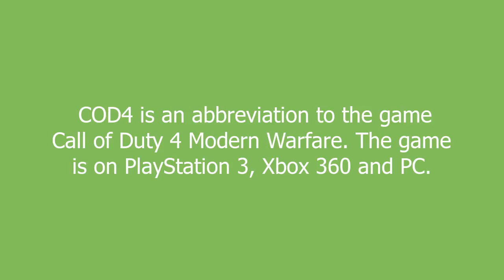COD4 meaning and pronunciation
COD4 is an abbreviation to the game Call of Duty 4 Modern Warfare. The game is on PlayStation 3, Xbox 360 and PC.

COD4 definition by Urban Dictionary